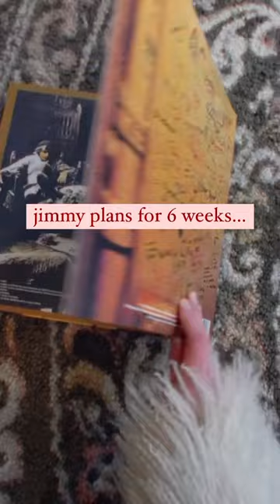2 Films, a TV Special, and Beggars Banquet 55 Years Later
In case you missed it, here's Beggars Banquet in 1 minute!